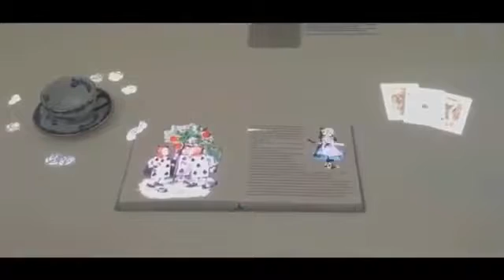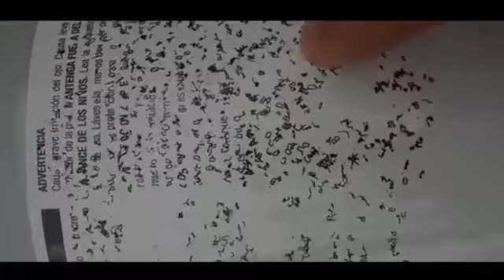☛VIDEOS SATISFACTORIOS LOS VIDEOS MAS RAROS #7 |【Debes De Verlo】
!COMPARTELO! Facebook | Twitter | YouTube | Google+

Debes De Verlo

→♫♪♫ VIDEOS SATISFACTORIOS   LOS VIDEOS MAS RAROS #7 ♫♪♫

estodebesdeverlogmlcm

increible, impresionante, divertido, curiosidades, impactante, interesante, diversion, reflexion, tienes que verlo, hay que verlo, debes de verlo,